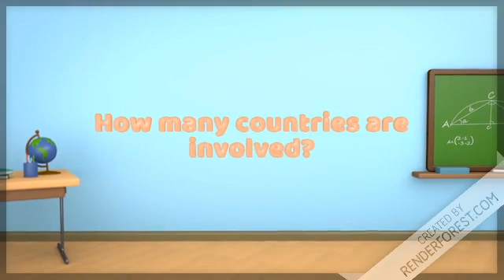Math Explorations project Intro